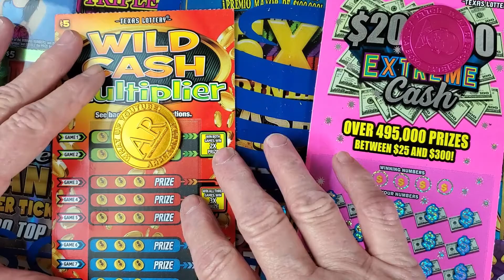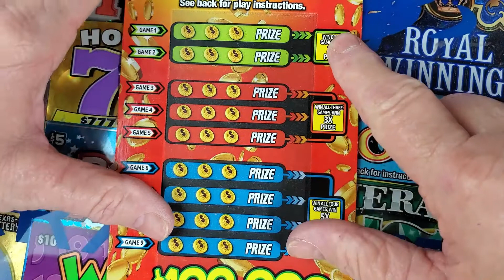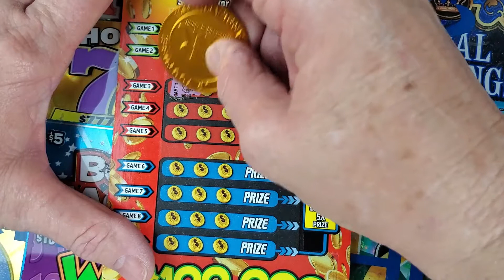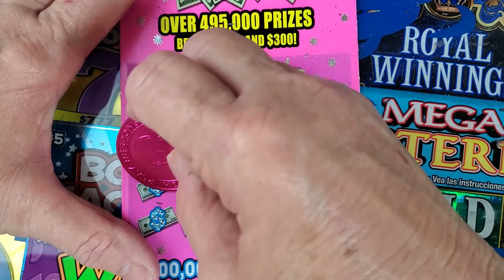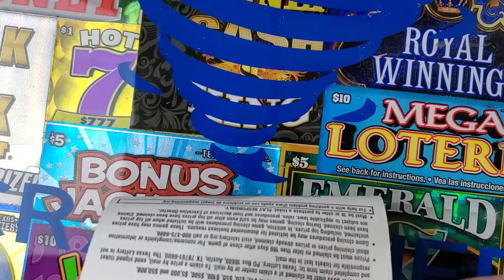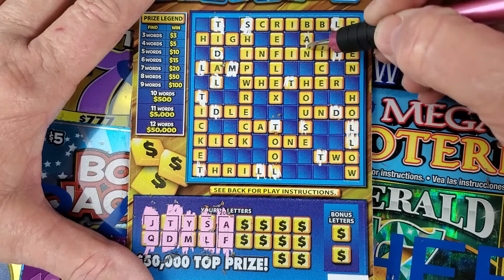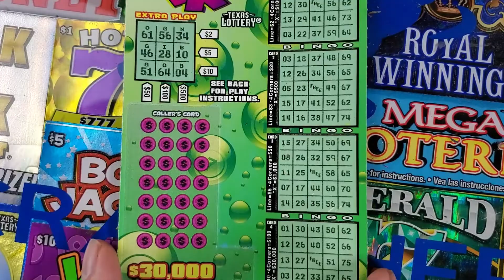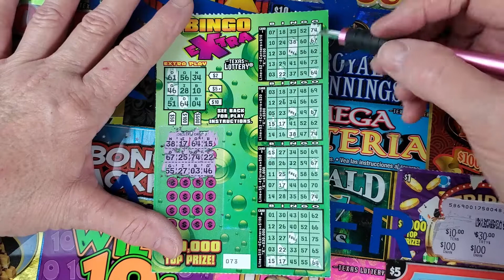HAPPY BIRTHDAY TO JOSE AND GINA AND BATTLE WITH FANCY NANCY!!!!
(Instant Pot Duo)
(Silicone lids)
(Sandwich holder)